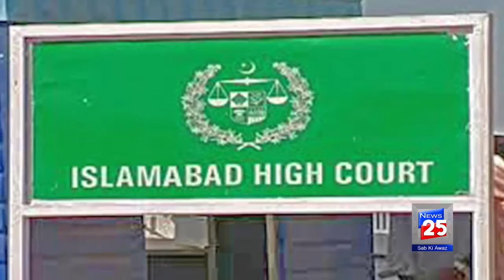SHARIF FAMILY SPEND MORE 50 DAYS IN ADIALA JAIL